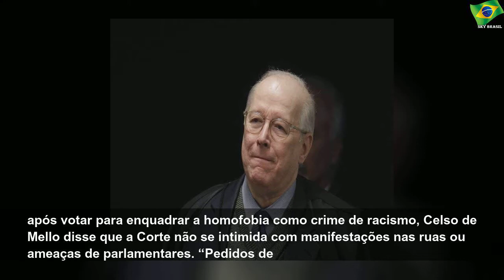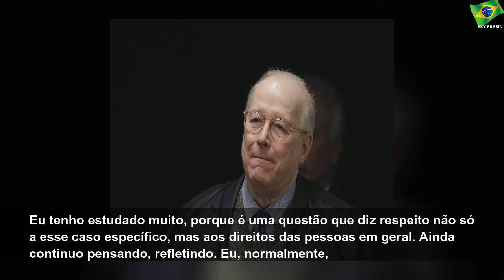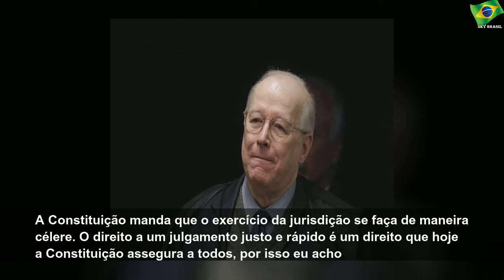Celso de Mello: ‘Presidente minimiza perigosamente importância da Constituição’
Celso de Mello: ‘Presidente minimiza perigosamente importância da Constituição’ | Sky Brasil News
Ministro critica governo Bolsonaro no caso da demarcação de terras indígenas e diz que voto sobre Lula ainda não está pronto